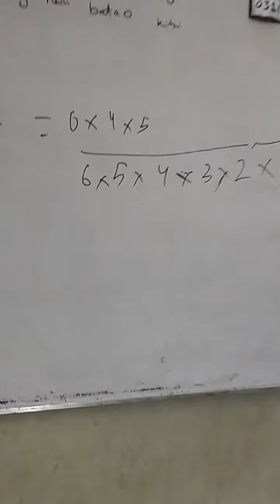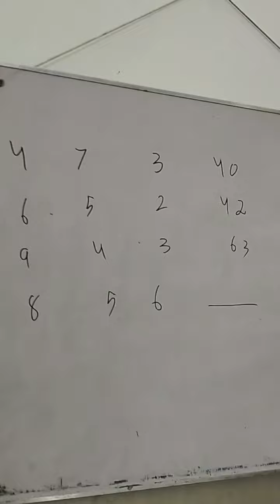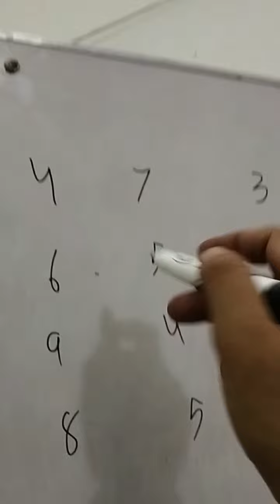probability FOR FAST NUST CSS ISSB SMIU by Muhammad Amin Sharif with Mind blowing tricks part 1